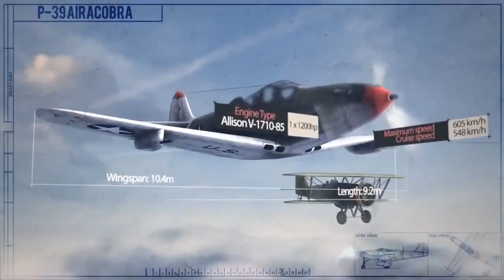Airplane fly height